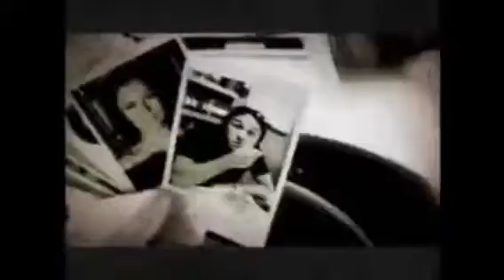Risas En Combo: Risas En Combo Returned in 2011